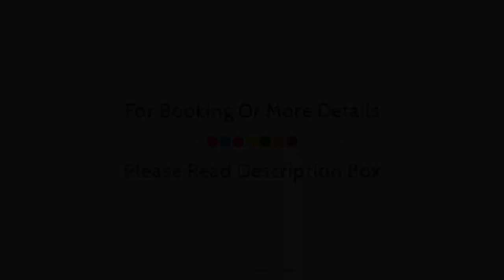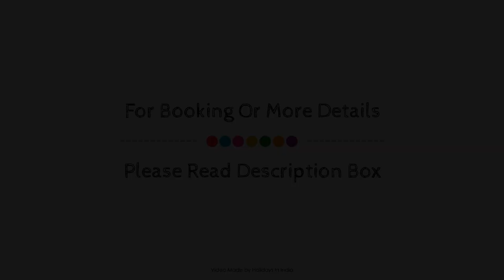Hotel Rawal Kot, Jaisalmer, India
About Property:
Set in a prime location of Jaisalmer, Hotel Rawal Kot puts everything the city has to offer just outside your doorstep. Both business travelers and tourists can enjoy the hotel's facilities and services. 24-hour room service, 24-hour security, daily housekeeping, free Wi-Fi in all rooms, taxi service are on the list of things guests can enjoy. Guestrooms are fitted with all the amenities you need for a good night's sleep. In some of the rooms, guests can find television LCD/plasma screen, additional bathroom, additional toilet, carpeting, clothes rack. Entertain the hotel's recreational facilities, including fitness center, outdoor pool, spa, massage, table tennis. Friendly staff, great facilities and close proximity to all that Jaisalmer has to offer are three great reasons you should stay at Hotel Rawal Kot.
Searching For
1. Hotel Rawal Kot - Jaisalmer
2. Hotel Rawal Kot - Jaisalmer Virtual Tour
3. Hotel Rawal Kot - Jaisalmer Rooms
4. Hotel Rawal Kot - Jaisalmer Amenities
5. Hotel Rawal Kot - Jaisalmer Videos
6. Hotel Rawal Kot - Jaisalmer Offers
7. Hotel Rawal Kot - Jaisalmer Deals
Audio Credit:
Track Title: Blank Slate
Artist: VYEN